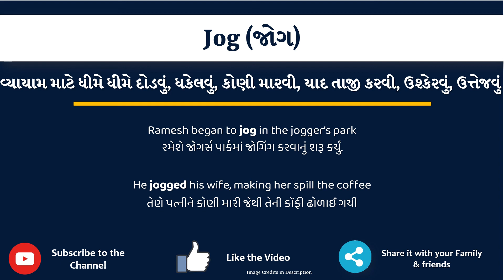Jog Meaning in Gujarati | Jog no arth shu che | Jog in Gujarati Dictionary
આ વિડિયો માં તમે Jog નો Gujarati માં અર્થ સમજશો અને એની સાથે Jog નું pronunciation પણ શિખશો. એટ્લે કે તમે Jog ના meaning ની સાથે સાથે એ પણ શિખશો કે Jog ને કેવી રીતે બોલાય, Jog ને બોલવાની સાચી રીત કઈ છે.

Jog in sentence

Jog in English sentence

Jog in Gujarati sentence

Jog no vakya ma prayog

Jog na sentence

Jog na vakya

Jog meaning in gujarati

Jog's meaning in gujarati

Jog meaning in gujarati as per gujarati dictionary

Jog meaning in gujarati as per Sentence Dictionary

Sentence dictionary

Gujarati dictionary

Jog in dictionary

Jog in sentence

Jog no arth su che

Jog no arth shu che

Jog no matlab shu che

Jog no matlab su che

Jog meaning

Jog pronunciation

Jog meaning with examples and sentence

Jog explained with sentence example

what is the meaning of Jog in gujarati

gujarati meaning of Jog

typing of Jog in gujarati

તો બસ એક મિનટ માં શીખો Jog શબ્દ ને.

Lets learn Gujarati Meaning of Jog in detail

Jog નો gujarati માં meaning

Jog ના આ examples થી સમજીએ

Ramesh began to jog in the jogger’s park

He jogged his wife, making her spill the coffee